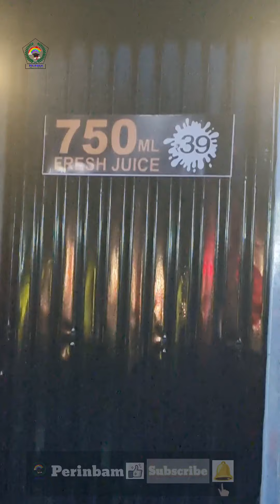Juice Shop பழச்சாறு